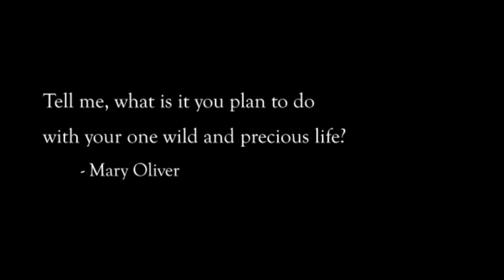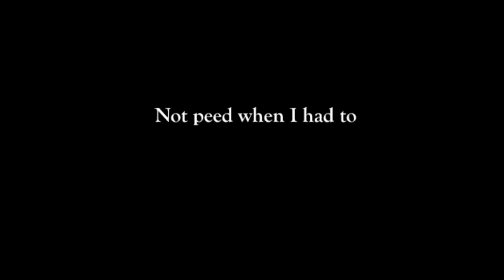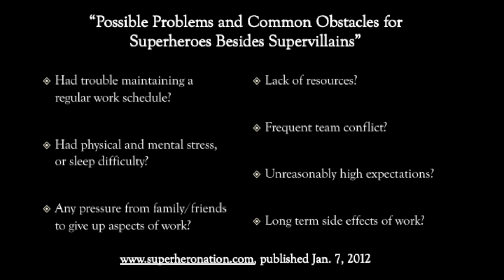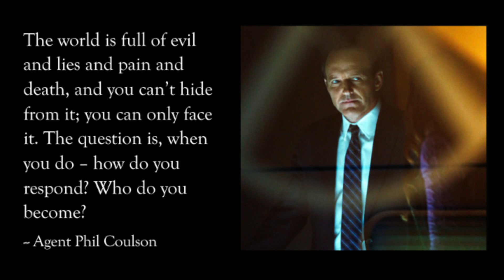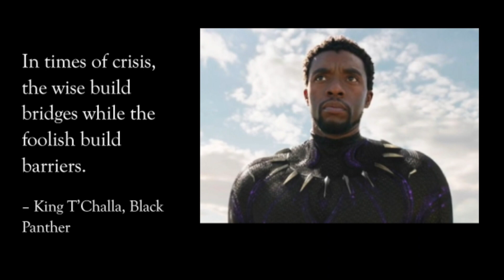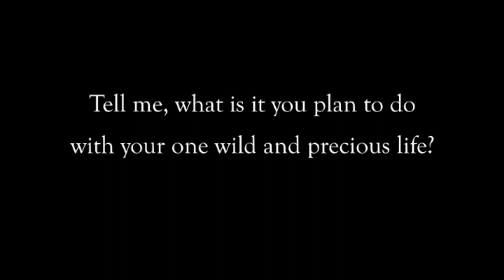One Precious Life | Vanessa Downing | TEDxWilmingtonSalon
The pandemic has been a time of intense focus on our collective health and humanity. But whose humanity? How can we begin to center and reclaim the humanity of healthcare workers?  Dr. Vanessa Downing discusses this concept in her TEDxWilmingtonSalon talk on Health and Wellness. Dr. Vanessa Downing is a licensed psychologist and leadership coach who specializes in centering the humanity of healthcare workers. As the director of the Center for WorkLife Wellbeing, Vanessa led a team of charged with advocating for frontline healthcare workers and empowering individuals and teams to create meaningful and lasting culture change. In 2021, Vanessa founded Congruence Coaching & Consultation to help high achievers and organizational leaders sharpen their insight, commit to values-based action, and achieve personal and professional congruence. This talk was given at a TEDx event using the TED conference format but independently organized by a local community.